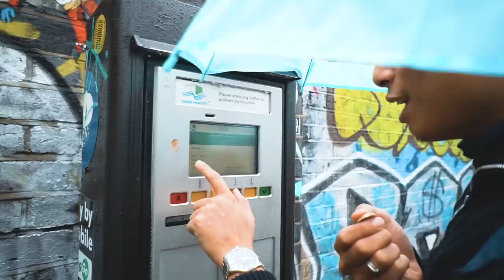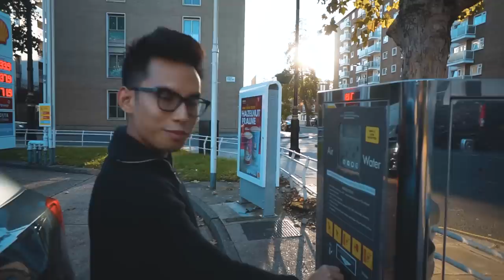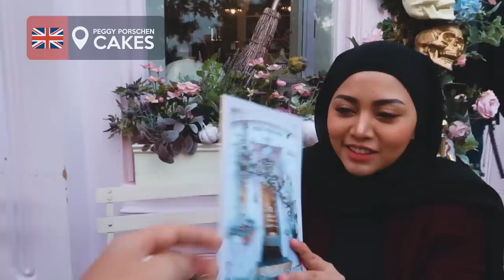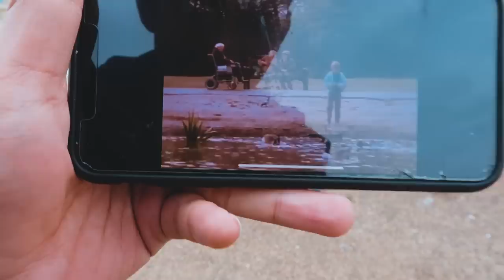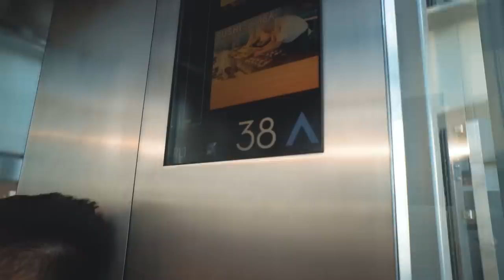NEMENIN AYAH KE ANFIELD - Al-Hakim Around the World (Part 1)